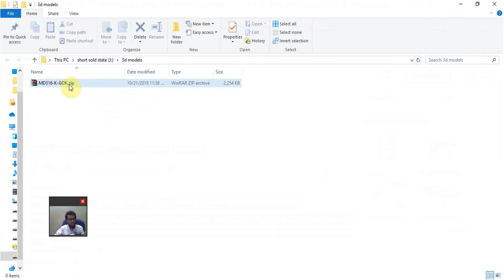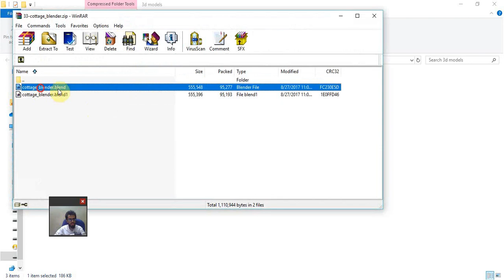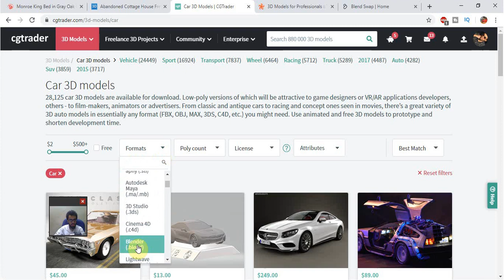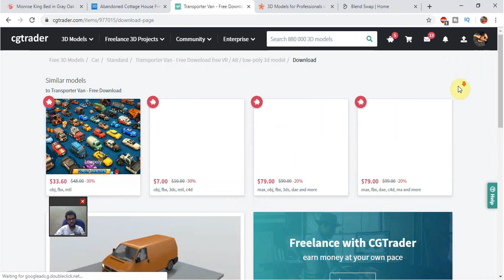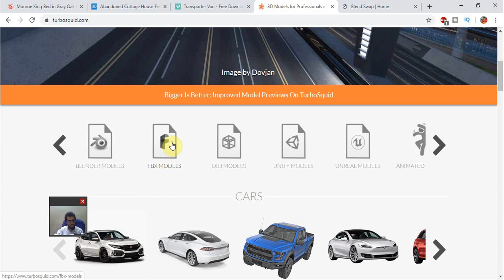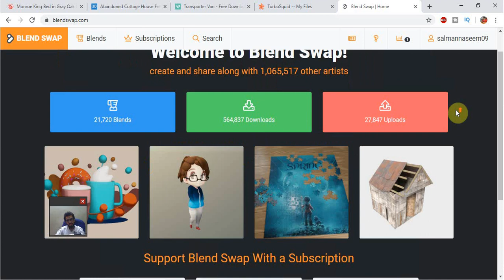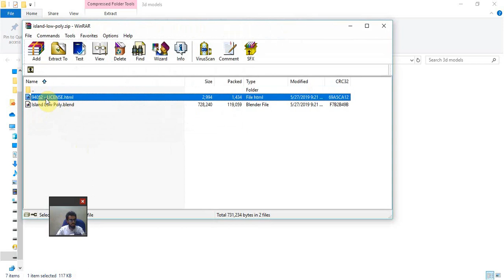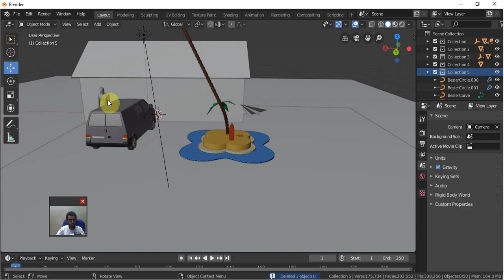Top free websites for 3D Model | Learn Animation in Hindi /Urdu | Lecture#25 |HDsheet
The Best Sites to Download 3D Models for free and use it for in your animated projects using free software blender. its a best source for free 3d models which can be use in blender.
here are the top 5 free libraries  for 3d models

benites of these websites is its save your time while modeling environment or making scene for animated short fil or for games. its very beneficial if your fellowing our how to create cartoon or learn animation series which is in hindi urdu

33dmodels